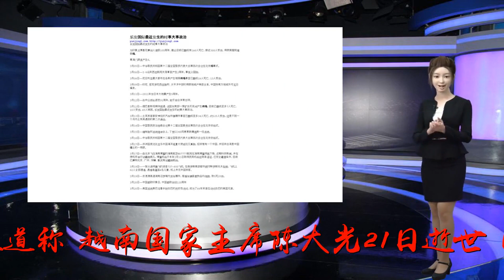邓氏玉盛出任越南国家代主席 成为越南首位女元首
谢谢！越南国家代主席邓氏玉盛。（越通社）参考消息网9月24日报道越南快报网站9月23日报道称，越南国家主席陈大光21日逝世，国家副主席邓氏玉盛接任国家元首一职。越南国会23日援引越南宪法条款、国会有关规定和越共决策机构中央政治局的提议宣布了这一任命。报道称，邓氏玉盛现年59岁，生于越南中部广南省，拥有政治学硕士学位以及法学和历史学学士学位。她此前担任过的领导职务包括越南妇女联合会副主席和永隆省省委书记。她于2016年4月8日出任越南国家副主席。报道称，23日宣布的这项任命标志着邓氏玉盛成为越南首位女性国家元首。她将担任国家代主席，直至国会正式选举出新的国家主席。越南国会的下一次会期将于10月22日开始。